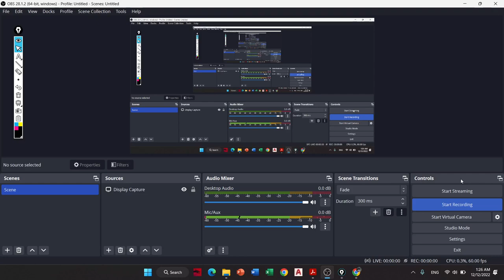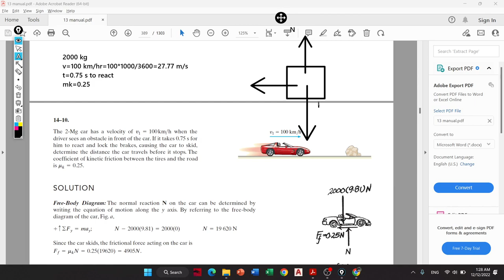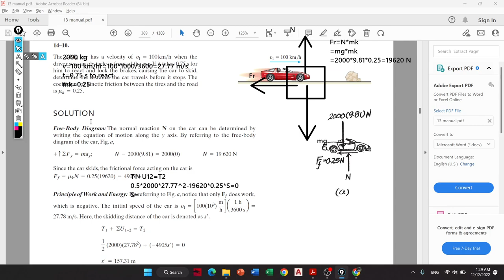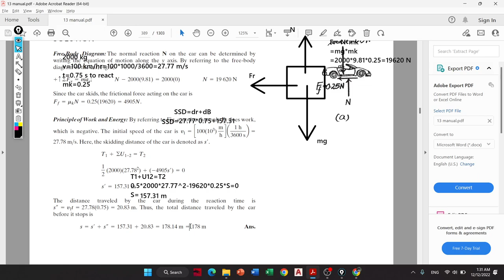Dynamics Online 44